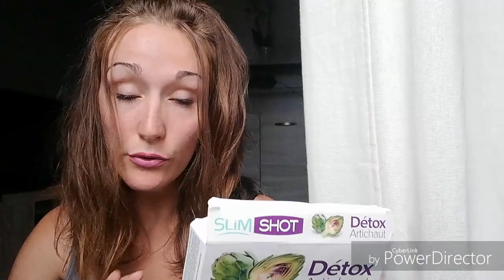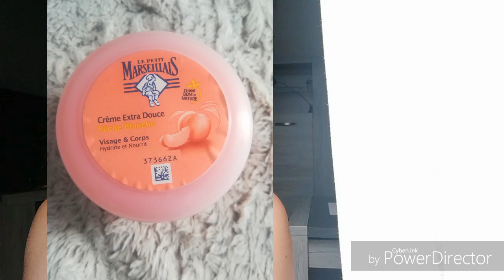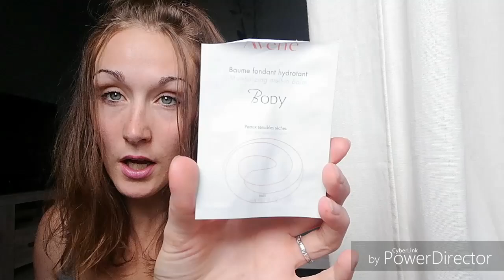Produits finis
Tu veut une boîte de Ferrero rocher gratuit ? VOICI mon code parrain de l'application shopmium: AUMKCFAA

télécharge joko et inscrit mon code pour avoir 100 points :  njmxgn

Tu veut faire un swap vide placard ? Contacte moi

Tu veut 10  tirages photos gratuites installe l'application freeprints et insère mon code fbfp272948

Mon anniversaire le 31 décembre 😇😇